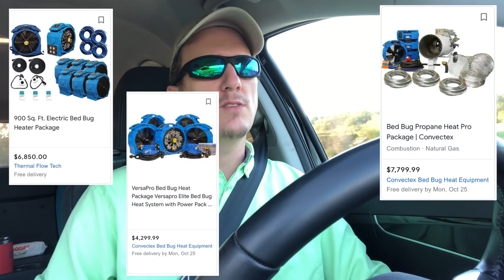Worst Bed Bugs and why Heat Is Too Much Money To Fix It!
This video shows some of the worst bed bug jobs Ive ever serviced and also explains why heat is so expensive and Also ineffective …

Jason Akers owns Green Akers Pest Control LLC, a local exterminating company in Central / Southern Virginia, servicing all of Virginia for Bed Bugs. Jason eliminates Bed Bugs professionally nearly every day and this is a video explaining how to use pesticides safely and be successful. THE LABEL IS THE LAW!